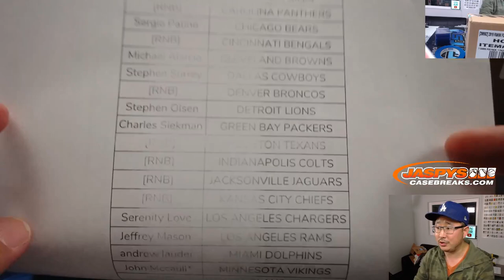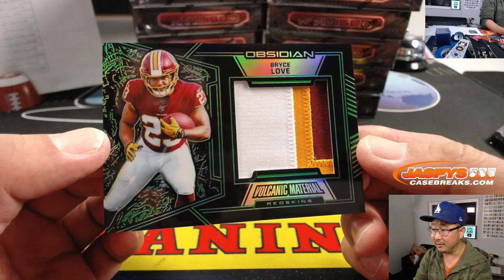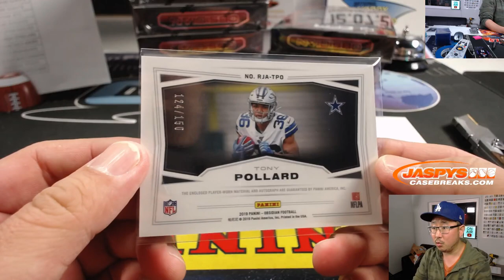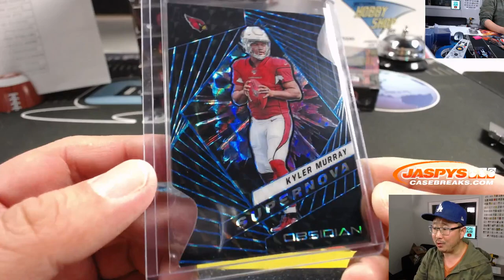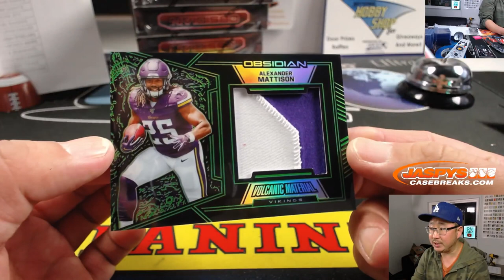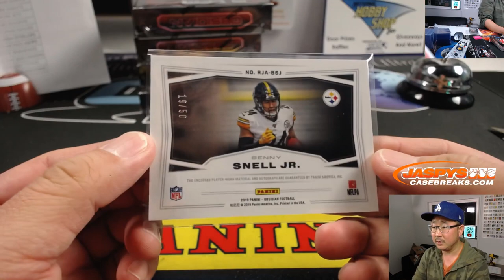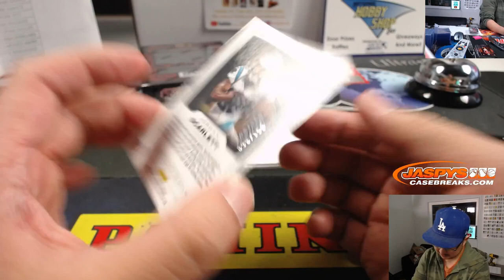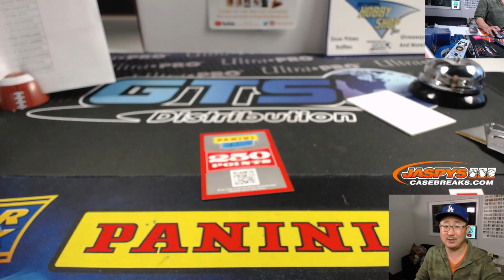Th, 12.05.19 || 12Box PYT #2 || 2019 Panini OBSIDIAN Football (NFL)